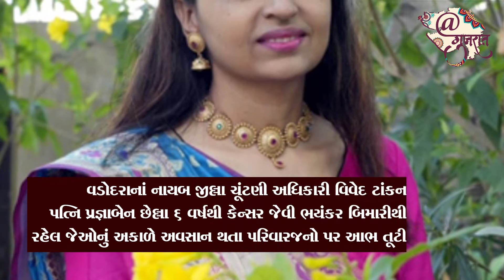કેન્સરથી પત્નીનું નિધન થયું છતાં ત્રીજા દિવસે દેશને જરૂર હોવાથી ચૂંટણી અધિકારી ફરજ પર થયા હાજર!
વડોદરામાં લોકસભા ચૂંટણીની કામગીરીમાં રહેલ અધિકારીનાં પત્નિનું અકાળે અવસાન નિપજ્યું હતું. પરંતું તેઓ પોતાની ફરજ પ્રત્યેની નિષ્ઠા ભૂલ્યા ન હતો. તેમજ લોકશાહીનાં આ પર્વમાં મતદારોને એક સંદેશ આપ્યો હતો.